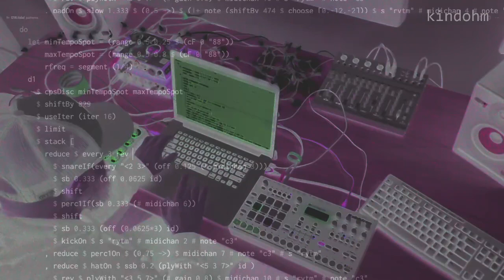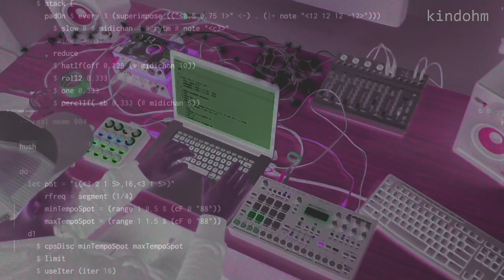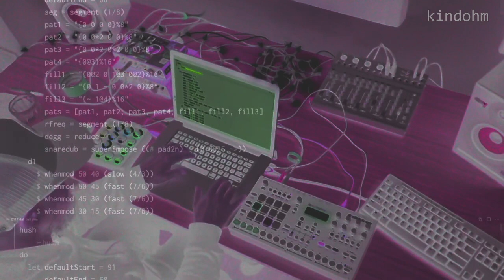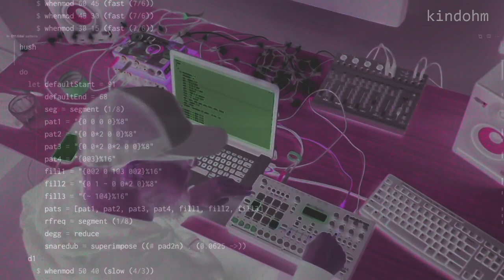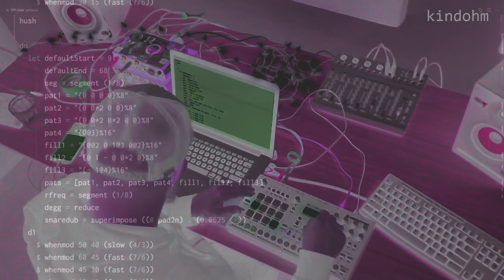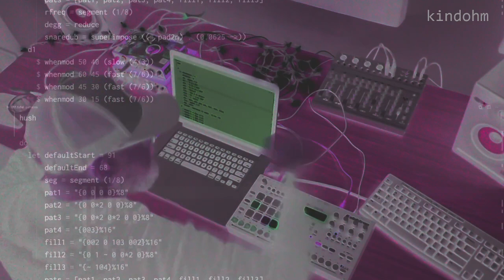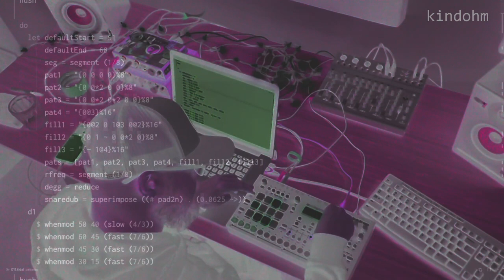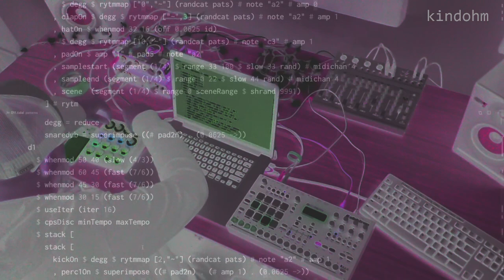Live @ Tidal Club Solstice Marathon, Dec 20 2020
Live performance from the 2020 Tidal Club Winter Solstice Marathon, December 20, 2020.